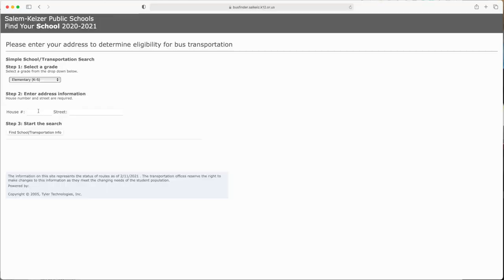Riding the school bus during hybrid learning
Learn about the health and safety protocols for riding school buses during hybrid learning.
to see if your child is eligible for bus transportation. If so, you will be given a link to the rider registration form, which is required for all eligible riders.